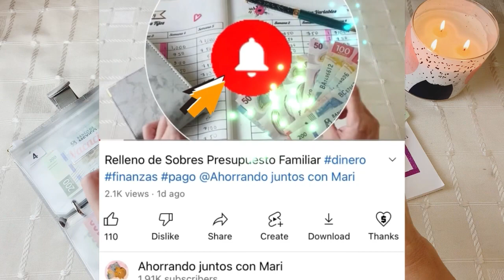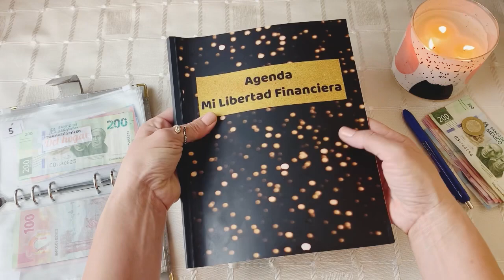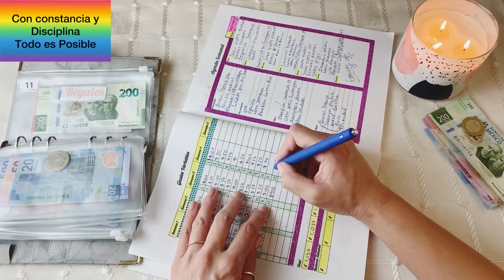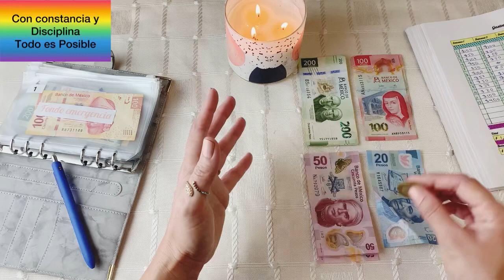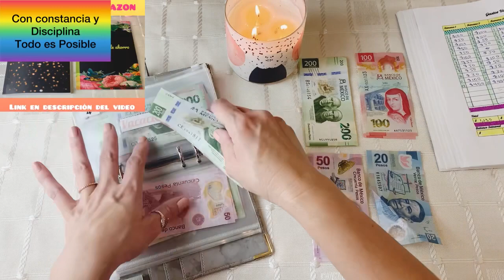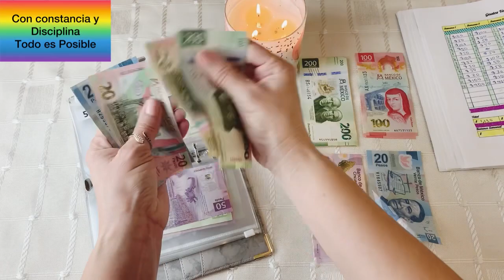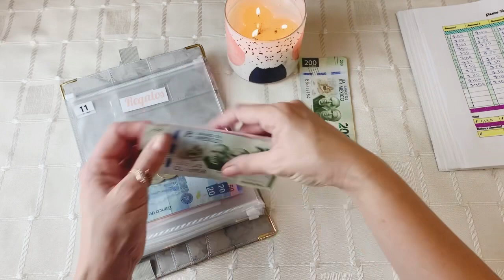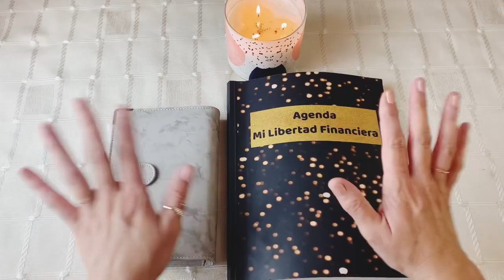Como hacer presupuesto fácil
Hola Buen día para todos hoy les comparto como hago mi presupuesto y Relleno de sobres del mes de Septiembre 🤗😉
Maravilloso dia para todos!! 🥰🤗🌷☀️

Agenda Y Libro de Retos Disponibles en Amazon

 SI APARECEN No DISPONIBLE Agenda y Libreta de Retos en AMAZON Aquí les dejó los PASOS a SEGUIR Video Shorts💞 ⬇️💚

Agenda Mi Libertad Financiera 💞⬇️💞 Link

Libreta de Retos 💞⬇️💞 Link

Reseña Mi Libro de Retos 💚⬇️💞

Les comparto mi experiencia con el sistema de sobres
No soy especialista en finanzas solo comparto lo que a mi me ha funcionado en mis finanzas personales.